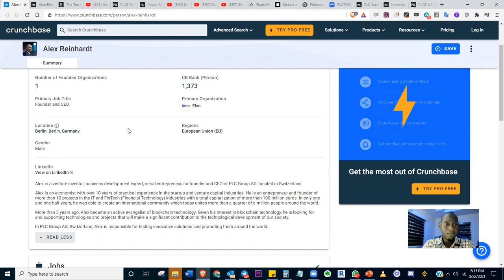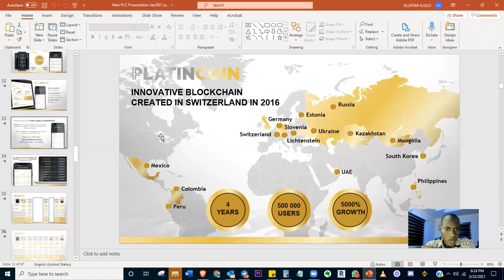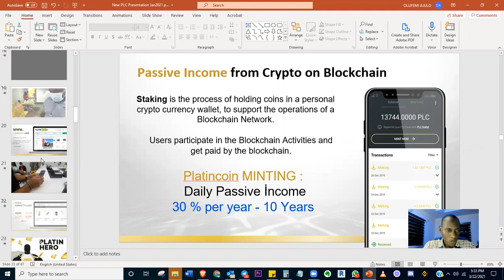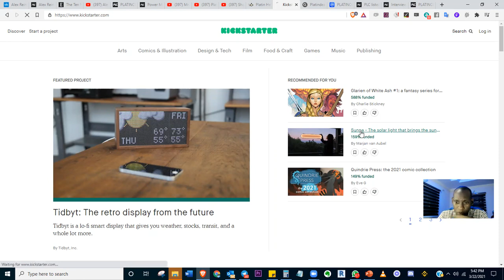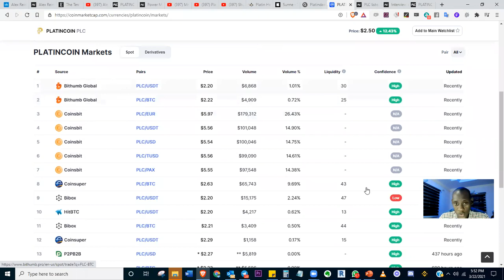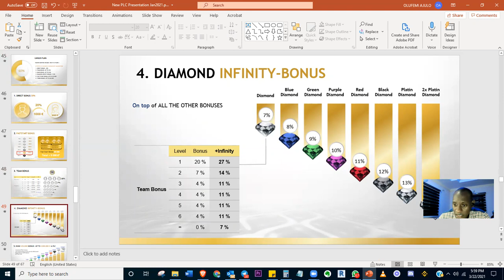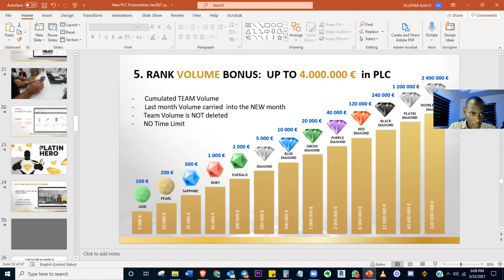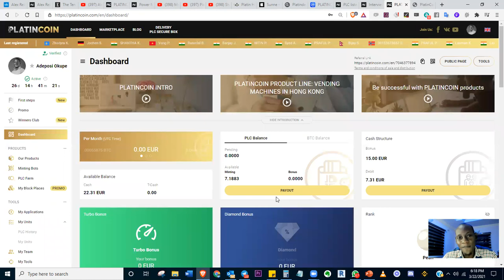FULL DETAILED PLATINCOIN 2021 REVIEW!! SCAM OR LEGIT?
In this video I go through all the aspects of Platincoin from the background of the company, its founder, technology, products and business opportunity.
If you are looking at Platincoin as an investment or a way to make money online, then you need to watch this video first to know what you are getting into.